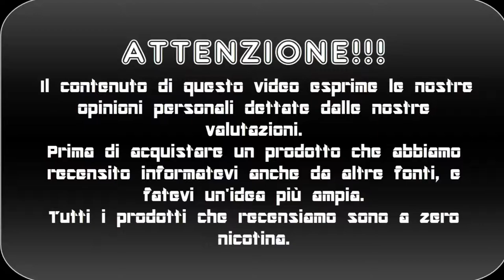PROFILE by WOTOFO ATOMIZZATORE AROMATICO MIGLIORE